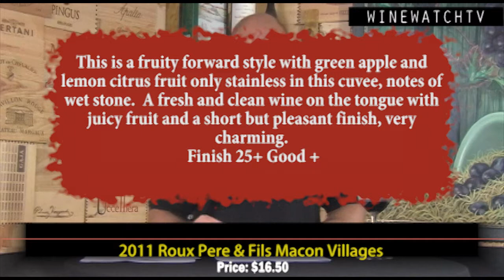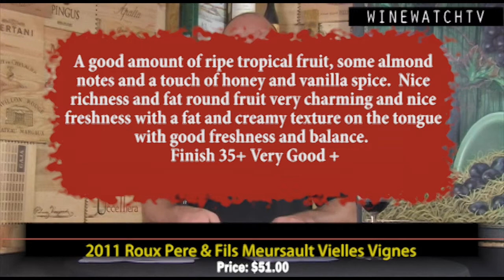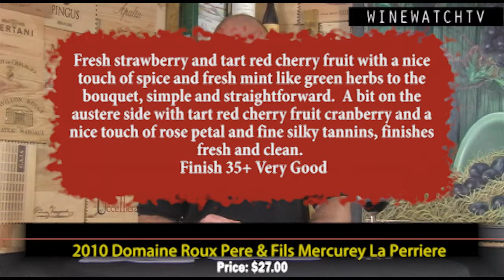What I Drank Yesterday- Roux Domaine Negociant Pere & Fils